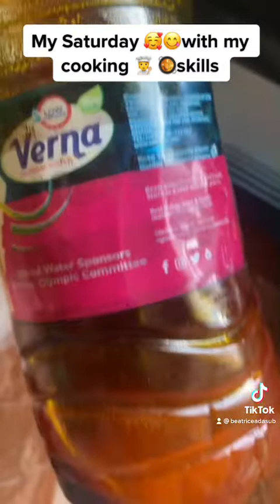My Saturday Cooking 🧑‍🍳 vlog🥘